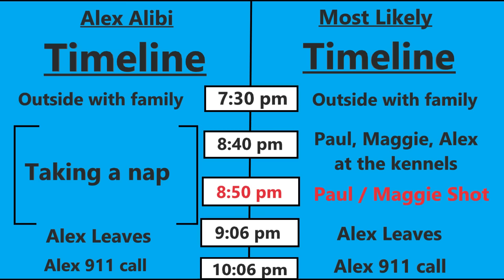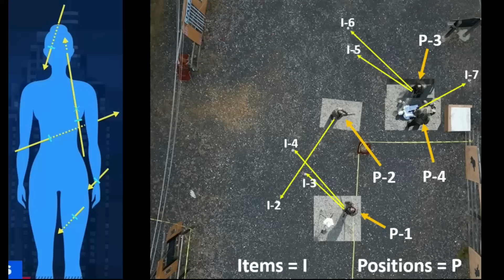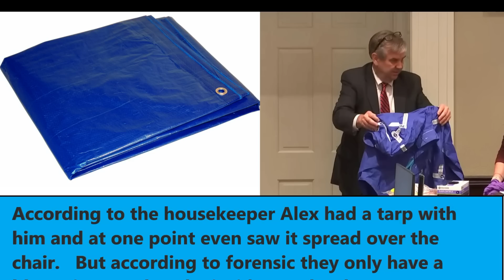HUGE! Expert Recreates Crime Scene and Timeline! Alex Murdaugh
Todays video is the complete timeline of Murdaugh Family

💪 LINK to LiquidIV 💪 SAVE 15-20% 💪
💪 LINK to MPS 💪 SAVE 20% 💪

Alex Murdaugh is accused of killing his wife Maggie and son Paul Murdaugh.  His trial had just started ..  June 7th 2021 Paul and Maggie where shot and killed at their home in South Carolina.